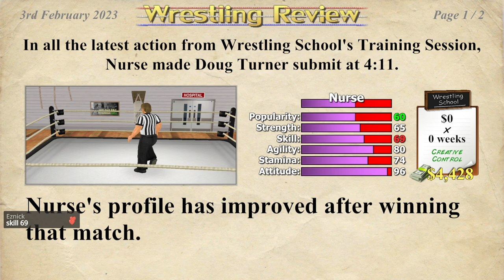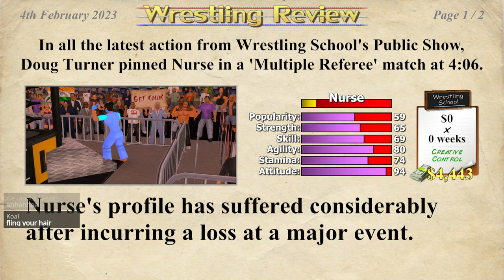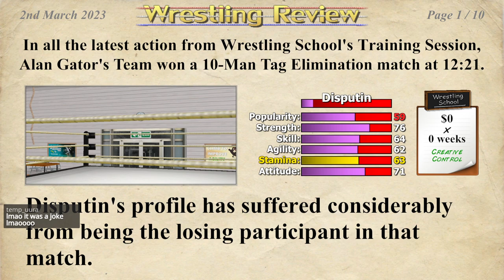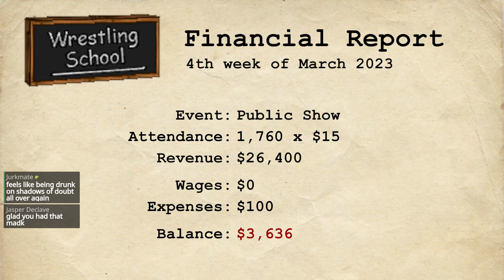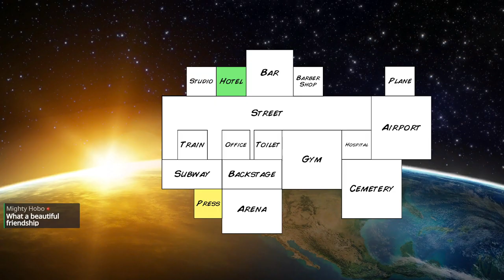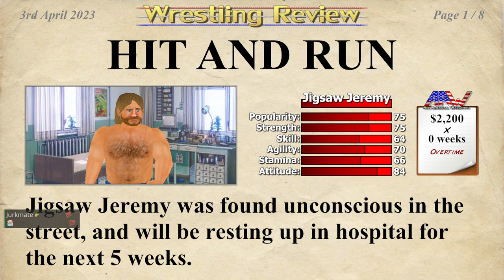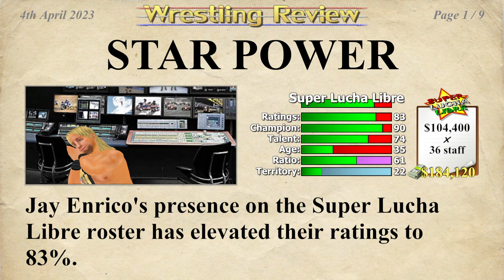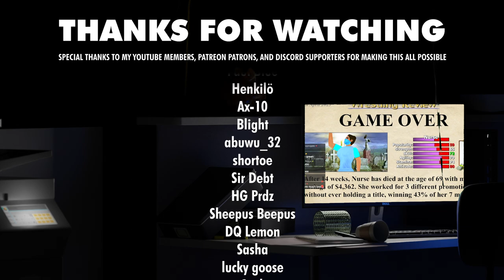Nurse enters her villain arc in Wrestling Empire #1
➡️ Get up to $250 off a NEW PC w/ code NURSE